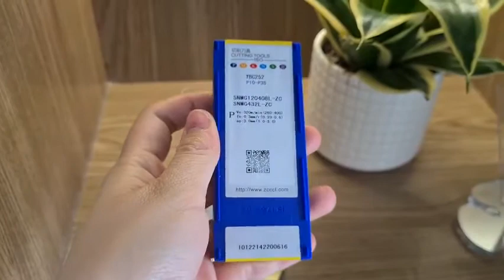Hộp 10 mảnh dao tiện mã SNMG120408L -ZC YBC252 hàng chính hãng - Chíp ZCC CT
✅ Công ty TNHH XNK công nghiệp Vân Tập (Việt Nam) chuyên cung cấp các sản phẩm, thiết bị công nghiệp, dao công nghiệp, máy cnc, linh kiện công nghiệp, ...
✅ Sử dụng để gia công vật liệu cứng như thép nhiệt luyện, thép tôi với độ bóng bề mặt và độ chính xác cao, sản phẩm này có khả năng chống mài mòn cao.
✅ Vân Tập là nơi cung cấp sản phẩm uy tín
- Với sản phẩm đa dạng đáp ứng cao nhu cầu thị trường
- Sản phẩm chất lượng cao, giá ưu đãi với đầy đủ hóa đơn
- Đội ngũ CSKH nhiệt tình, chu đáo sẽ tư vấn cho anh/chị 24/7